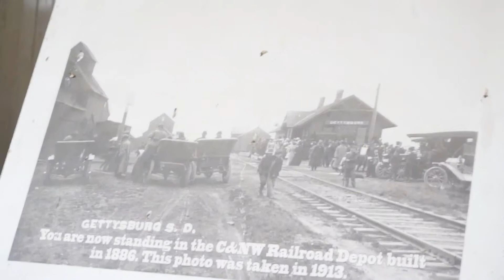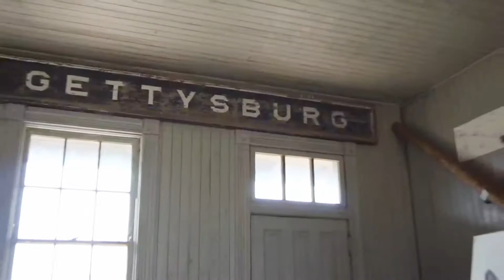Ep: South Dakota's Redemption- Part 2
Step back in time to 1880 town.